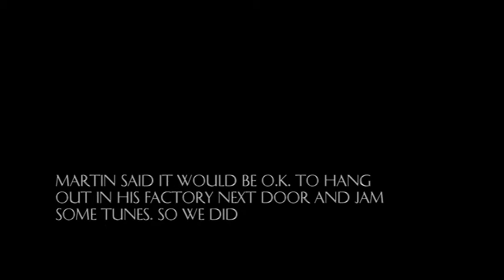tune2 factory jam, 'bin boogie'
Blues jam with Harley Moped on cigar box guitar and the Rhythmologist on percussion (the rubbish bins at the factory next door). Tune 2 that we jammed on a hot summer's day, Next door's factory was closed so we used it for a set and the bins for instruments. Create Communicate set up 3 cameras on tripods and 1 on the guitar and let them run, then edited it all.